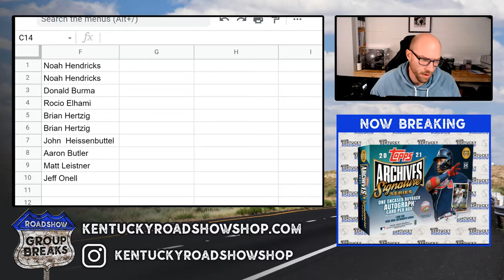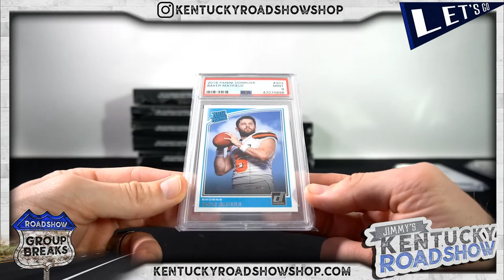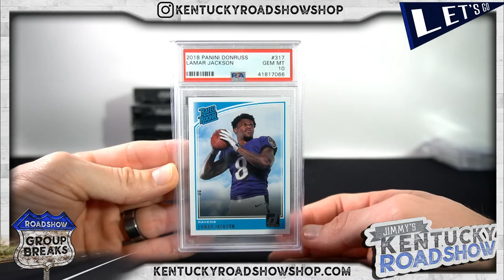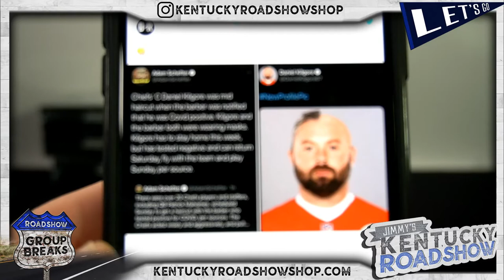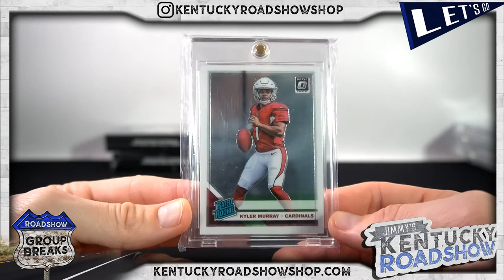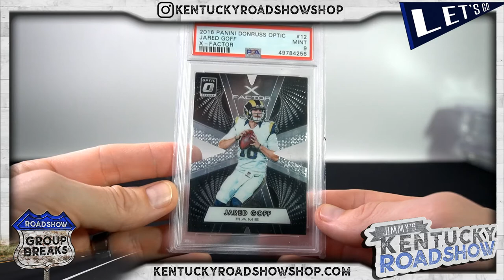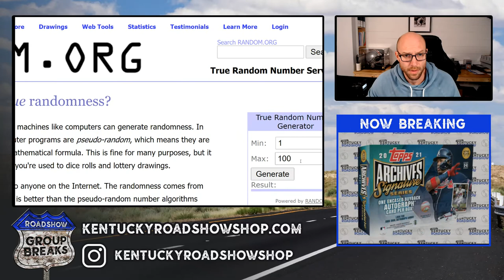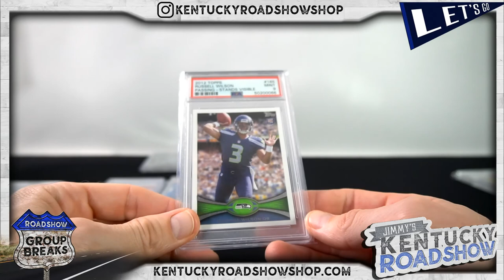2021 Super Break QB's Edition Football - 10 Box Case Break #1